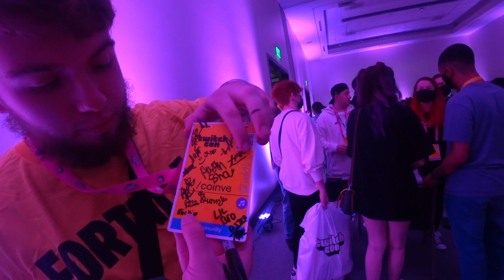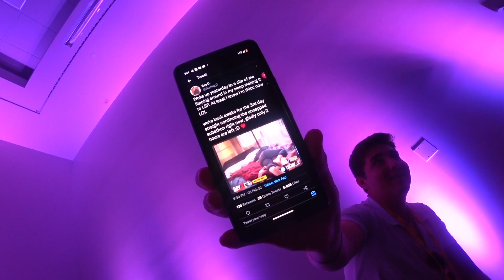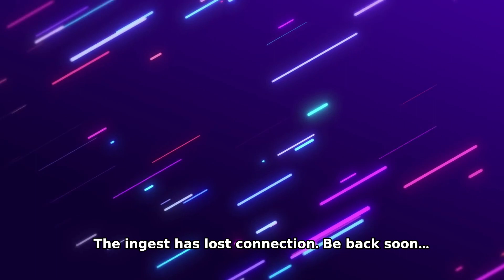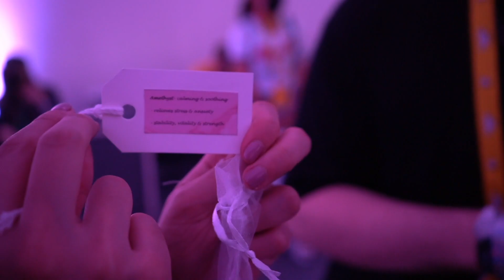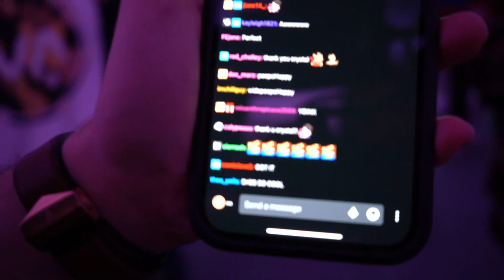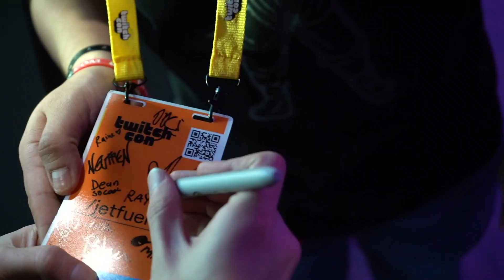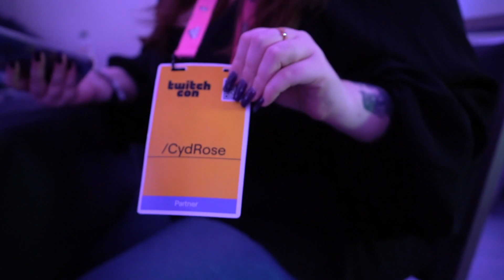Final Day of the Nopixel GTA RP Streamer Meetup at Twitchcon (Ray__C POV)